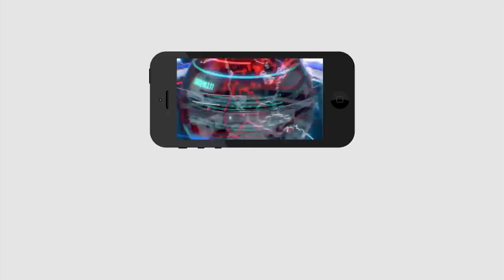Kodali Nani fire on Chandrababu | Ys Jagan | ప్రజలు చీకొట్టాక..|PDTV News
ప్రజలు చీకొట్టాక ఏ మొహం పెట్టుకొని అడుగు పెడతావు